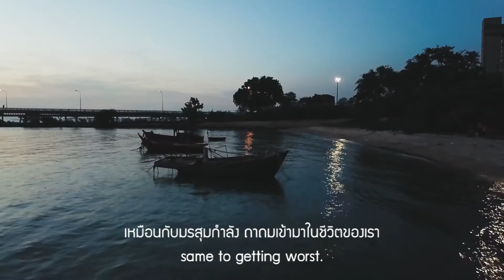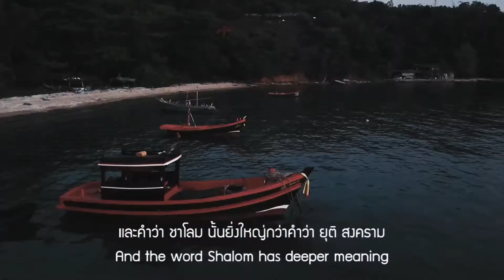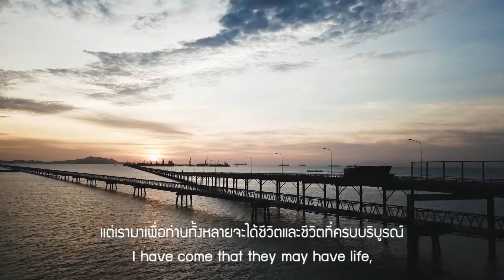คลิปหลัก (ชีวิตที่ครบบริบูรณ์)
ชีวิตที่ครบบริบูรณ์ คลิปจาก Vlife
-เดี๋ยว upload ตามก้วย Shot B-roll ต่างๆ
-และสอนการถ่ายทำ